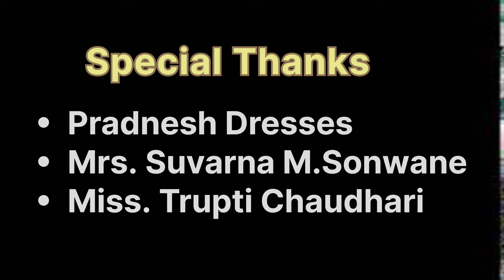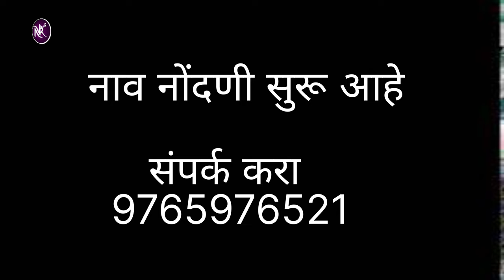Dondaicha Mega Lavani Mahotsav|Part 6| Daar ughad Baya | 9765976521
फक्त मुली व महिलांसाठी...
दोंडाईचा मेगा लावणी महोत्सव
जून मध्ये आपल्या महाराष्ट्रीय लोककलेचा होणार विश्व विक्रम
या विश्व विक्रम मध्ये आपण ही सहभागी होऊ शकतात
संपूर्ण माहिती
🔴 जुन महिन्यात कार्यक्रम होणार आहे
🔴 लावणी डान्स शिकवणे फ्री मध्ये आहे
🔴 या मध्ये 10 वर्षापुढील मुली व महिला सहभागी होऊ शकतात
🔴 सर्वांना विश्व विक्रम केल्याचं प्रमाणपत्र मिळेल
एंट्री फि 200/
नाव नोंदणीसाठी संपर्क करा
दोंडाईचा
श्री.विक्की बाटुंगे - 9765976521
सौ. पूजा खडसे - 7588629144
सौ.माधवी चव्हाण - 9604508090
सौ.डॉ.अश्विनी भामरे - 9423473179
नंदुरबार
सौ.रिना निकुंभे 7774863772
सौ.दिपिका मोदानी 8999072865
नाशिक
सौ.शैला राजनोर
शिरपूर
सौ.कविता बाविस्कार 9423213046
सौ.वंदना ठाकरे
शहादा
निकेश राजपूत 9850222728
शिंदखेड़ा
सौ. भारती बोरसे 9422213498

कार्यालय - नटराज डान्स स्टुडिओ दोंडाईचा
Location - Dondaicha , Dist. Dhule tal. Shindh.

Song Disla Ga Bai Disla (Mala Baghun Galat Haslaa)

Album Pinjara

Music Director Ram Kadam Lyricist Jagdish Khebudkar